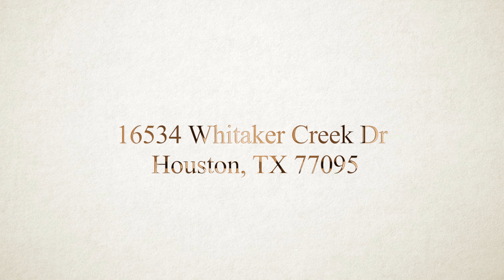16534 Whitaker Creek Dr, Houston, TX 77095